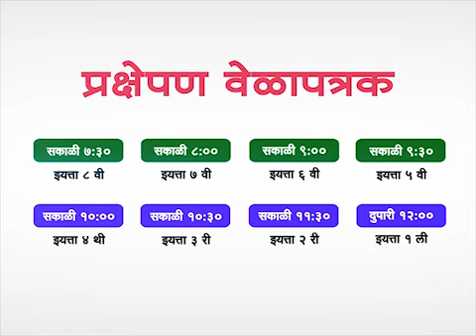मा. मंत्री, शालेय शिक्षण विभाग, महाराष्ट्र शासन, यांनी टिलीमिली मालिके विषयी दिलेली माहिती!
श्रीमती वर्षाताई गायकवाड,
 मा. मंत्री, शालेय शिक्षण विभाग, महाराष्ट्र शासन, यांनी टिलीमिली या आनंददायी शिक्षण देणाऱ्या  महामालिकेबाबत दिलेली माहिती!